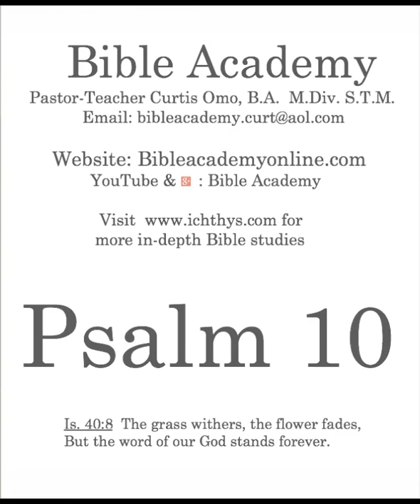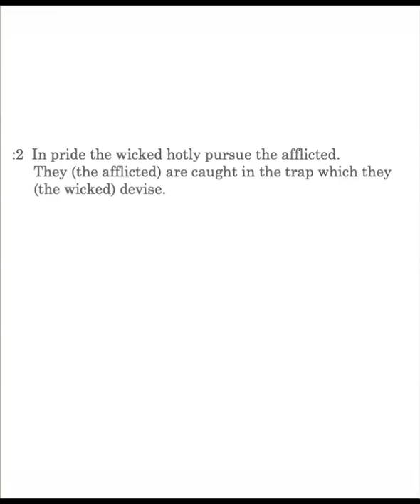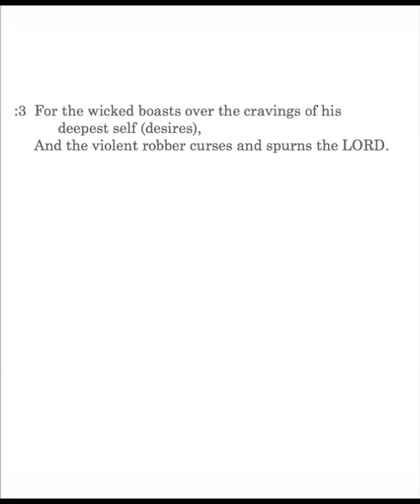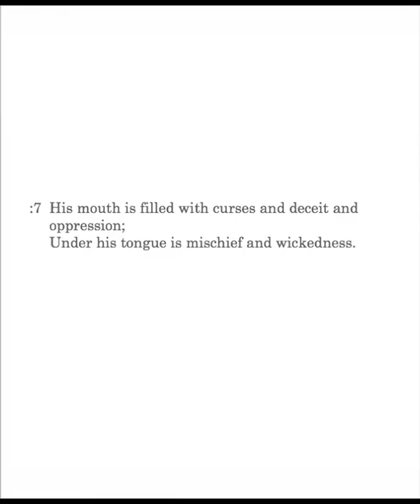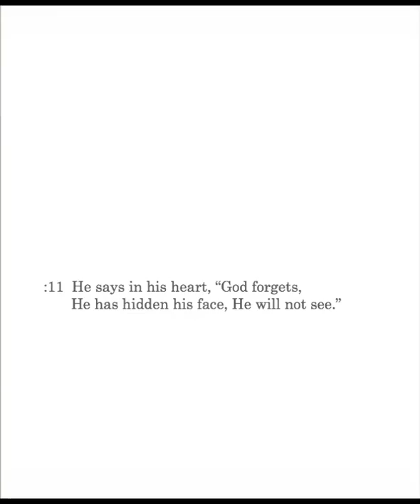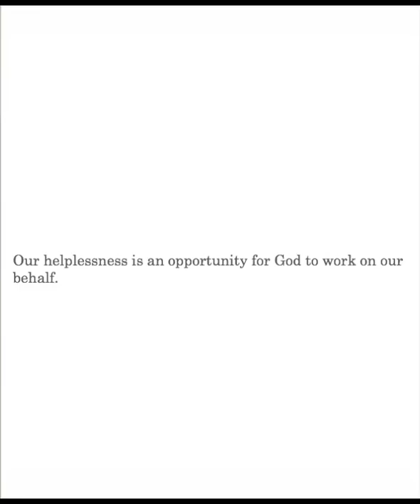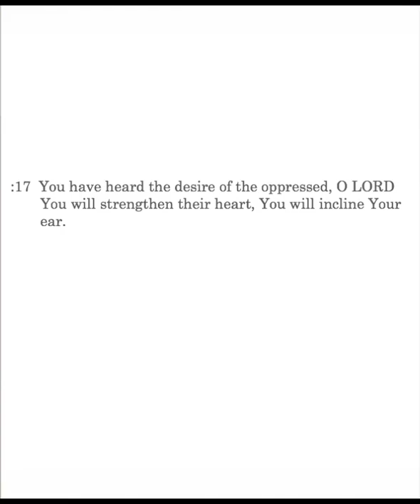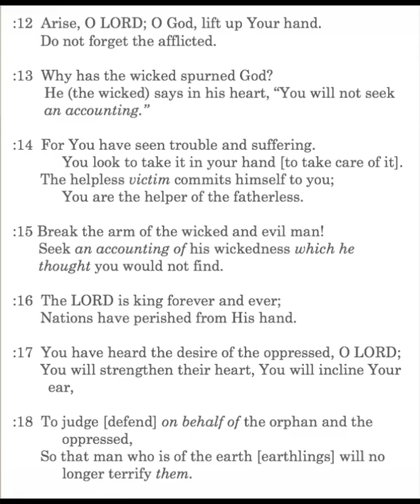Psalm 10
Psalm 10: A complaint to God; dominance of the wicked: their arrogance, trap, prosperity, cursing, deceit, oppression; his tongue, his ambush of the innocent, his heart; Psalmist call for God to act; prayers heard; the wicked's terror.